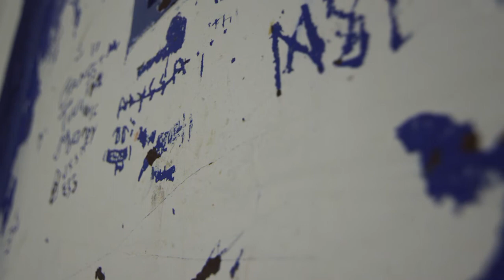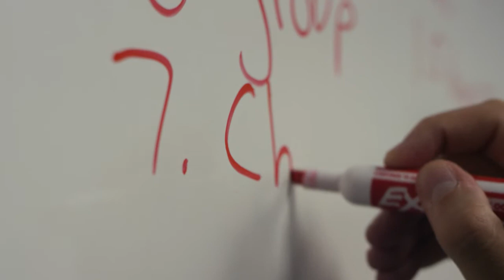The Link - Isidro's Story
The Link has grown from working primarily with law enforcement to offering assessment and referrals for interventions to youth and their families who self-refer, as well providing school based services, municipal probation and case management for referred youth. Groups for aggression replacement and gender specific self-esteem/life skills groups are now provided on-site. Early gang and truancy interventions are also offered.